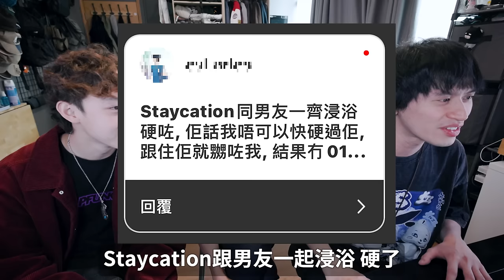【瞓住嚟聽】男男情侶鬥慢扯旗！男朋友嬲的神奇理由！w/熱血躺平族 雨橋 阿生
真係好多謝大家既投稿！
未聽既大家一齊去聽佢地既 燃 先啦！